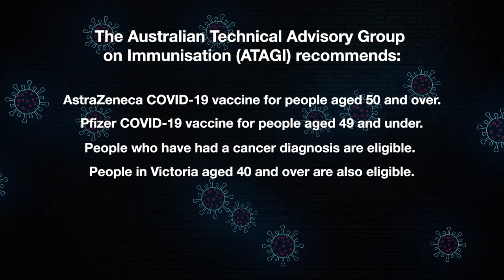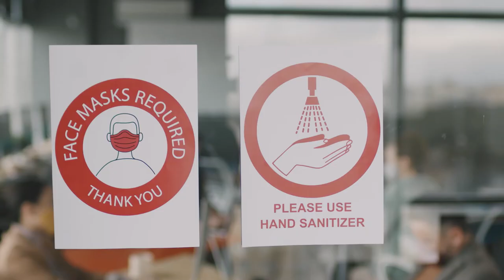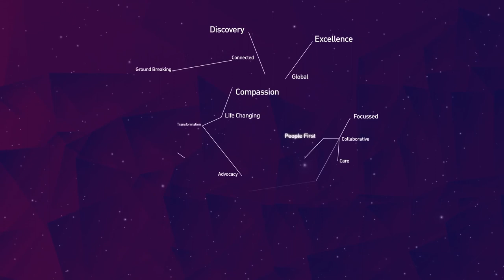COVID19 Vaccination & Cancer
In this video you will hear from Peter Mac experts about about COVID-19 vaccination for cancer patients.

Vaccination is an important defence against COVID-19 and all Peter Mac patients (both current and those no longer on active treatment) are eligible for a vaccine right now.

You'll hear from Dr Ben Teh, Infectious Diseases Physician; Elizabeth Gillespie, Infection Prevention Manager; Professor John Seymour, Clinical Haematologist & Trish Joyce, Haematology Clinical Nurse Consultant.